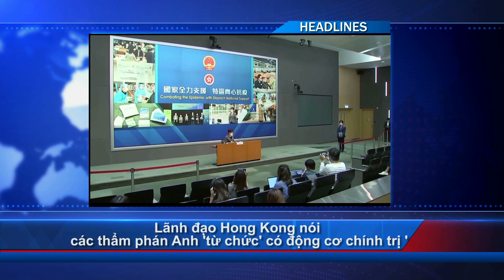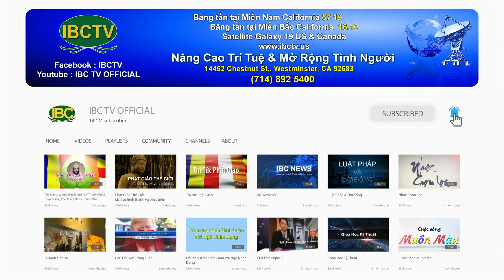Thời Sự Buổi Tối, Phần 1 (03-31-22) | Các cuộc đàm phán với Nga tiếp tục, không có kết quả cụ thể